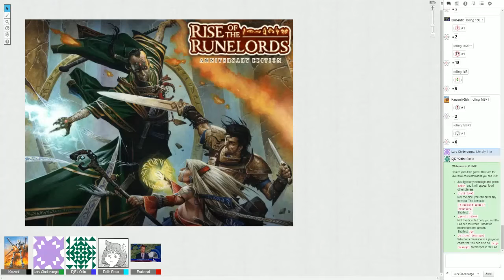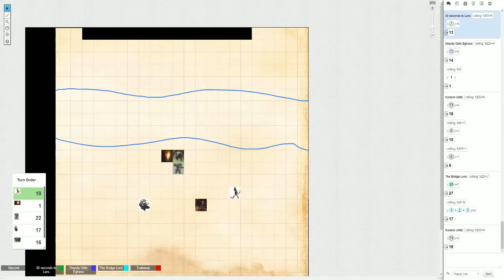Bastards Incorporated Session 2: Boneyards and Boars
The group, having cleared out a bunch of skeletons, continues the story.

This video uses trademarks and/or copyrights owned by Paizo Inc., which are used under Paizo's Community Use Policy. We are expressly prohibited from charging you to use or access this content. This video is not published, endorsed, or specifically approved by Paizo Inc. For more information about Paizo's Community Use Policy, please For more information about Paizo Inc. and Paizo products, please visit paizo.com.